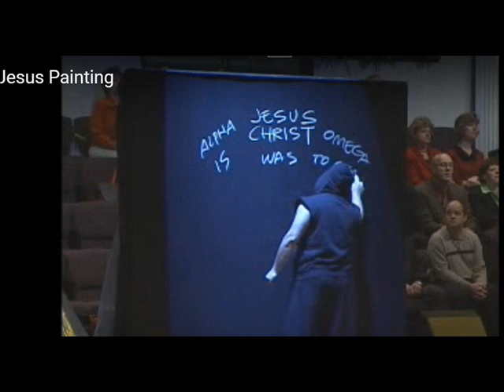Pro choice objection: Does a fetus look like a person?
It has been said never to judge a book by its cover. Yet there is something much more at stake when it comes to abortion. In this video I show that an unborn baby looks exactly like it is suppose to in their unborn state. This is a poor excuse to kill an Innocent human life.